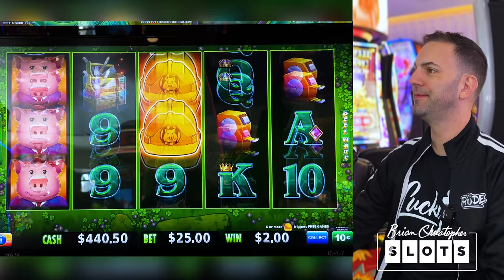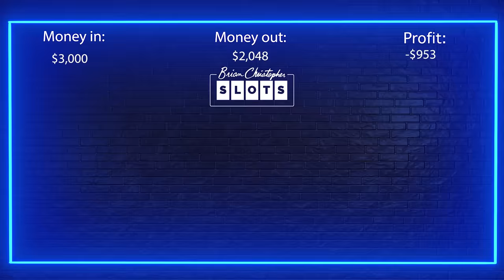MAX BET Huff N' More Puff JACKPOT! ⫸ 4 BONUSES! ⫸ BC Slots at Plaza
2023 SLOT MACHINES

- Executive Producer: Arthur R, Julia H
- Co-Producers: Kyle B, Sugar Daddy Slots, Paula H, Paula W, Jeremy P, Michael W, Jeanne V, Debra G, Corey S, Kelly J, Tracy M, Wendi G, Candy K, Sherri B, Stephanie P